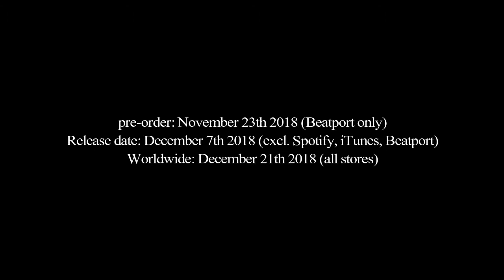Kiano & Below Bangkok - Forest Giant EP [Batavia Records]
01. Kiano & Below Bangkok - Forest Giant (Original Mix)
02. Kiano & Below Bangkok - Forest Giant (Dennis Spinn Remix)
03. Kiano & Below Bangkok - Mouse Shadow (Original Mix)

EP: Forest Giant EP
Artist(s): Kiano, Below Bangkok, Dennis Spinn
Label: Batavia Records
Catalog: BATREC026

Pre-Order: October 26th 2018 (Beatport only)
Release date: November 9th 2018 (Excl. Spotify, iTunes, Beatport)
Worldwide: November 23th 2018